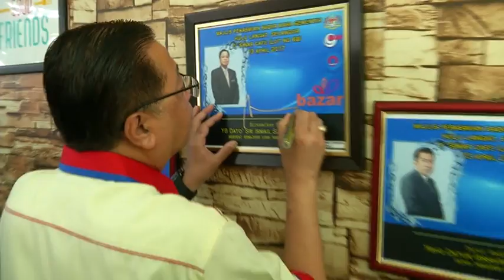MARA Will Cooperate In Australia's Property Probe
MARA will give its full cooperation in the investigation into irregularities over the purchase of property by Mara Incorporated Sdn Bhd in Melbourne, Australia.

Rural and Regional Development Minister, Datuk Seri Ismail Sabri Yaakob said, his ministry is willing to provide the necessary documents to assist in the probe.

To a question, the minister declined to reveal any documents or individuals involved in the case, as it could jeopardise the investigations.

Datuk Seri Ismail Sabri was met after officiating the MARA Semenyih Bazaar in Hulu Langat, Selangor.

Earlier in his speech, the minister announced a special allocation of RM 20 million for repair and maintenance works of Mara business premises nationwide.